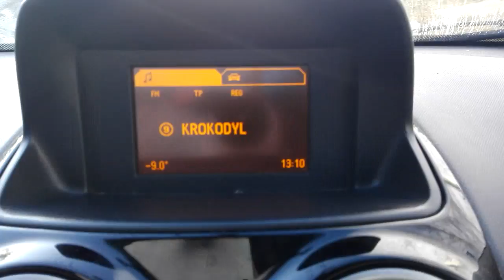Brno trip from Líšeň to Lake at -10 degrees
Brno trip from Líšeňto Lake at -10 degrees in a a clear day in January.